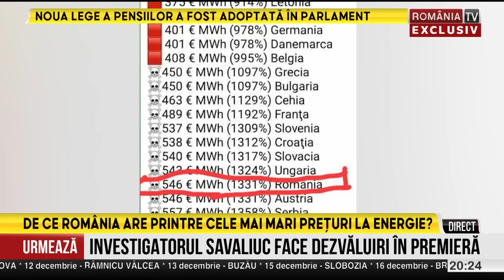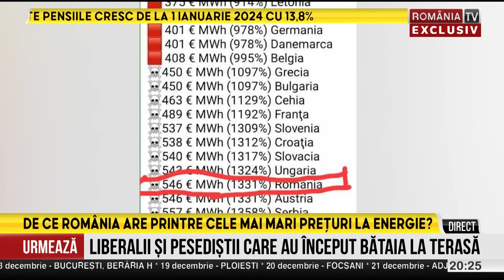Andreea Cretulescu, 21.11.2023. Min. Finantelor vine cu un nou raport despre pensii